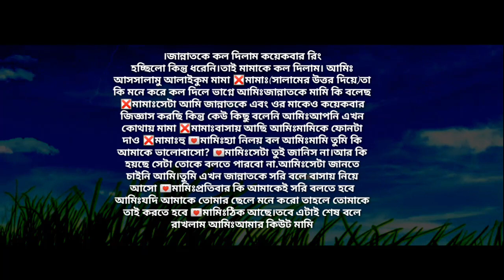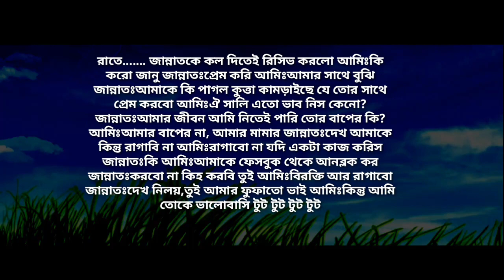মামাতো বোনের সাথে বিয়ে | পর্ব - ২ | Heart Touching Story | Abegi Valobasha